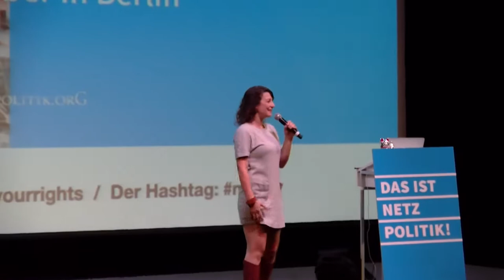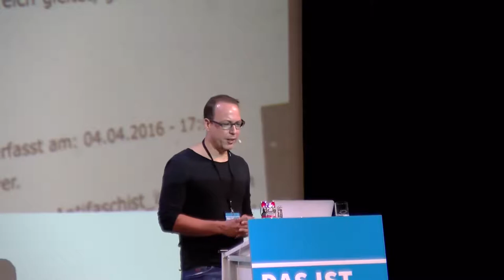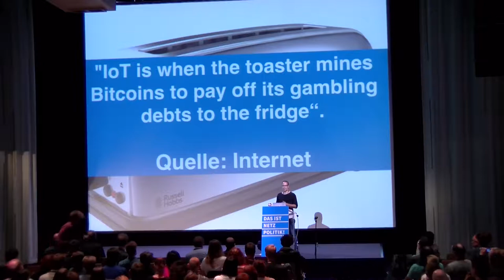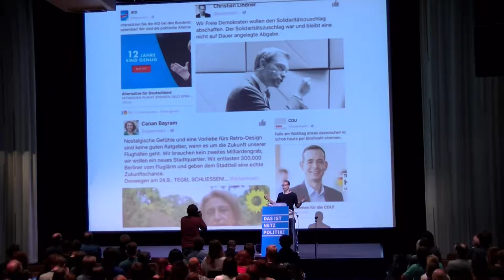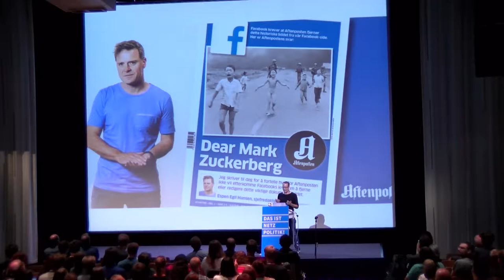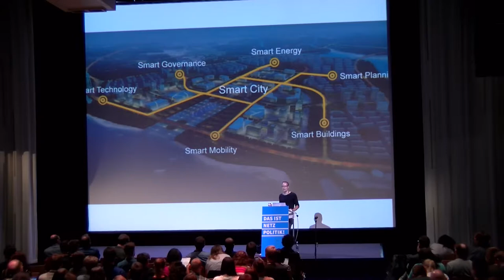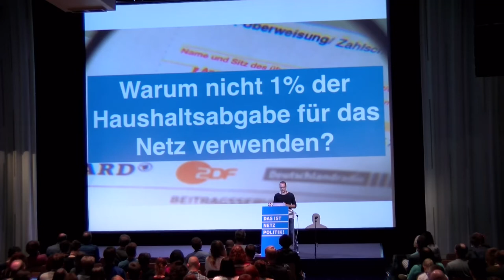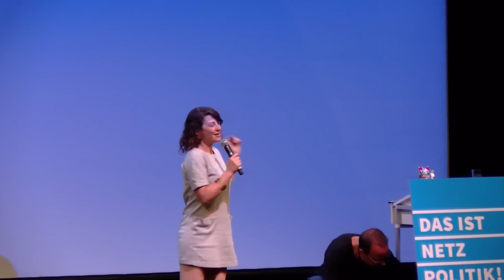np13: Ob Digitalministerium oder nicht – Was wir brauchen ist eine bessere Netzpolitik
Markus Beckedahl von netzpolitik.org hat auf der vierten ""Das ist Netzpolitik!"-Konferenz am 1.9.17 mit der Politik der Großen Koalition abgerechnet und einen Ausblick auf die Debatten der Gegenwart und Zukunft gegeben.